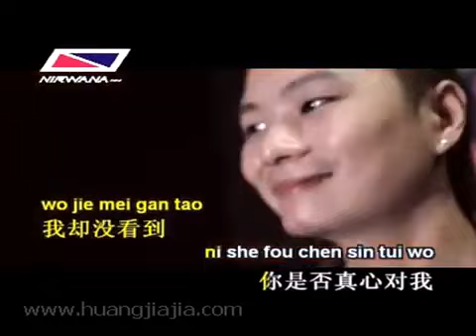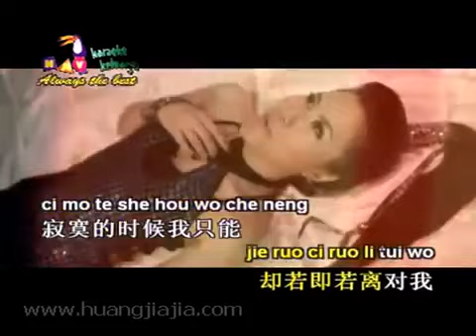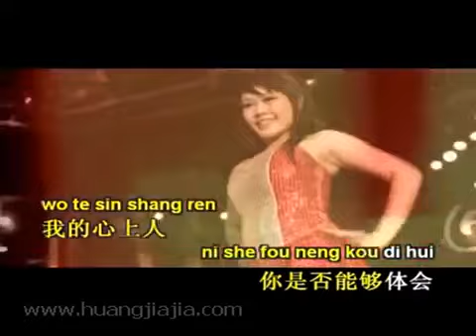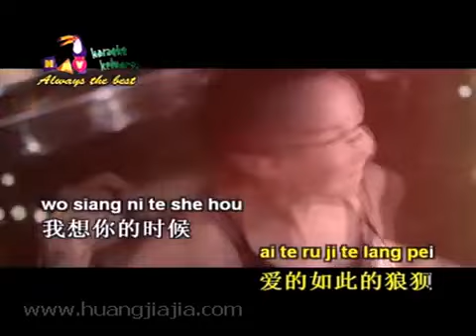唱着情歌流着泪 Chang Zhe Qing Ge Liu Zhe Lei - 黄佳佳 Huang Jia Jia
☆Best Mandarin Love Song

And please turn on the notification on my youtube channel, and there will be notification on your youtube. 谢谢👍🙏

• Facebook : Delvi Permata & Delvi (2 Account Official Me).

马上推出!! 金选曲 GOLDEN SELECTION VOL 9 (Mandarin Karaoke)
By : 黄佳佳 Huang Jia Jia
Produce NAV Nirwana Rec. Surabaya

Nirwana Record Studio
Music Arrangement & Vocal Director : Vicky Almanto
Music & Vocal Mixing : Bob Djumara

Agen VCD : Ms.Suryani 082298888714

Profile 黄佳佳 Huang Jia Jia :
Penyanyi rekaman sejak 2004 di bawah bendera NAV Nirwana Rec. Surabaya Indonesia. Rekaman khusus meng-COVER lagu-lagu mandarin pilihan yang bertujuan mempopularkannya, dan untuk pecinta lagu mandarin di Indonesia bisa ber-KARAOKE. Tersedia di seluruh NAV KARAOKE KELUARGA.